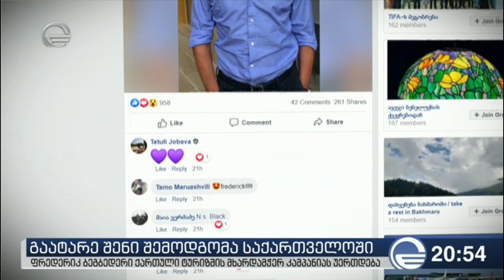გაატარე შენი შემოდგომა საქართველოში